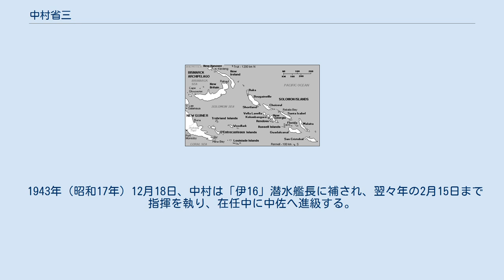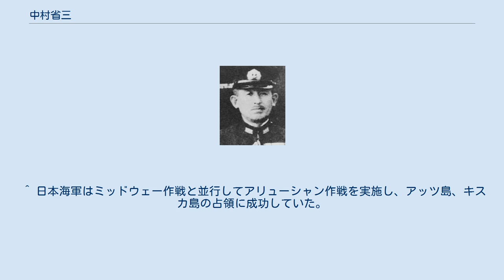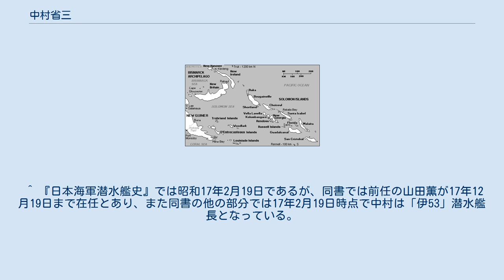中村省三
中村 省三（なかむら せいぞう/なかむら しょうぞう、生年不明 - 1945年（昭和20年）8月11日）は、日本の海軍軍人。
太平洋戦争を潜水艦長として戦い、商船攻撃や物資輸送に功績を挙げた。
その死は終戦を目前とした戦病死であるが、原因は広島市への原爆投下による被爆であった。
 中村は福島県出身の海兵54期生で、 1926年（大正15年）に海軍兵学校を卒業した。
海兵54期はワシントン海軍軍縮条約の影響で生徒数の削減が行われ、同期生は68名である。
中村の席次は下位であった。
同期生には青年士官運動の影響を受ける者もおり、4名が特高警察作成のブラックリストに掲載されているが、中村の名はない。
中村は 潜水艦専攻士官として、「呂66」、「呂61」、「伊61」で潜水艦長を歴任した。
 1941年（昭和16年）1月、｢伊53｣潜水艦長に補される。
「伊53」は海大3型aのネームシップで、魚雷16本の攻撃力を有したが、中村着任時には竣工後12年を経過していた老朽艦であった。
「伊53」は同型艦の「伊54」、「伊55」とともに第四潜水戦隊（吉富説三司令官）に属する第一八潜水隊（貴島盛次司令）を構成した。
中村の「伊53」は太平洋戦争開戦時はマレー半島東方の散開線配備に就き、英東洋艦隊の出撃に備える。
マレー潜水艦部隊は機雷を敷設し、さらにその北方に三段の散開線を展開し、「伊53」の担当はその一段目東端であった。
 イギリス戦艦発見電を発した「伊65」。
潜水艦長は原田毫衛少佐。
 散開線の2列目を担当した「伊65」は、プリンス・オブ・ウェールズ、レパルスを発見し、「伊58」は雷撃したが命中していない。
南方部隊指揮官近藤信竹は12月26日にマレー作戦、蘭印作戦支援のため第二期作戦兵力部署を発令し、第一八潜水隊を含む第四潜水戦隊はマレー潜水部隊として連合国艦船の攻撃に向かった。
「伊53」はシンガポール付近に配置され、12月29日にカムラン湾を出撃したが、故障のため引き返し、翌年1月6日に再出撃した。
「伊53」はカリマタ海峡などで索敵したが、戦果はなかった。
マレー潜水部隊指揮官でもある吉富少将は、第38師団（佐野忠義師団長）が実施するパレンバン、バンカ島攻略を目的としたL作戦に協力するため、「伊53」および「呂33」にスンダ海峡北に散開線配備を命じたが、両艦とも会敵していない。
2月7日、第16軍（今村均軍司令官）が実施するジャワ島攻略に協力するため、第四潜水戦隊と第六潜水戦隊（河野千万城司令官）をもって甲潜水部隊が編成された。
「伊53」もこの部隊に属し、同日にカムラン湾を出撃した。
アナンバスで待機したのち、チラチャップ沖に進出するが、途中で駆逐艦から攻撃を受けている。
「伊53」は2月27日に蘭船を、翌日には英船、蘭船各1隻、計3隻11,002tを撃沈した。
第一八潜水隊は、これまで戦果に恵まれなかったが、この作戦行動で「伊54」が1隻8,806t、「伊55」は2隻6,456tを撃沈した。
第四潜水戦隊は3月をもって解隊となり、第一八潜水隊は日本へ帰還。
「伊53」は練習潜水艦となり、中村は5月24日をもって離任した。
 中村は「伊6」潜水艦長に転じる。
「伊6」は巡潜2型で同型艦は存在せず、前任の稲葉通宗時代には真珠湾攻撃に加わり、「サラトガ」に魚雷を命中させていた戦歴を持っていた。
所属は第二潜水戦隊（市岡寿司令官）で、「伊4」、「伊5」とともに第八潜水隊（竹崎馨司令）を構成した。
第二潜水戦隊は整備終了後に豪州方面での作戦が予定されていたが、 第五艦隊を基幹とする北方部隊に編入となる。
ミッドウェー海戦の敗北を受けて、連合艦隊司令部はアメリカ海軍が北方で作戦する場合に備えて兵力増強を図ったためである。
「伊6」は6月20日に横須賀を出港し、西経178度、北緯50度から48度付近に設定されたK散開線での哨戒、アトカ島の偵察を行い、またキスカ島の防衛任務に就いた。
しかし、米の反撃は行われず、第二潜水戦隊は老朽艦で構成される第二六潜水隊、第三三潜水隊（加藤良之助司令）に後を譲り帰還した。
中村の「伊6」は単艦残留して引き続きキスカ島の防衛にあたり、原隊復帰は二週間遅れの8月15日である。
 「伊6」は横須賀で整備を受けるが、この間に第二潜水戦隊および第八潜水隊は解隊となっている。
 「伊16」はショートランドやラバウルから輸送に出...